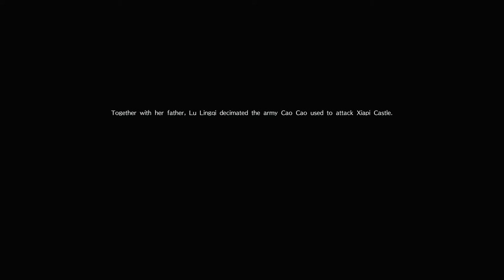Dynasty Warriors 9 (PS4 PRO) - Other - Lu Lingqi Walkthrough